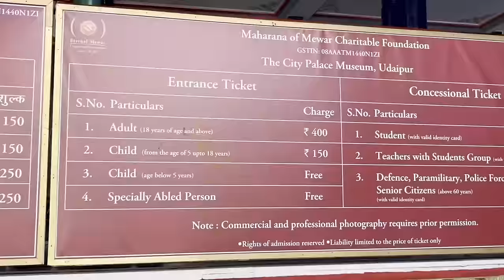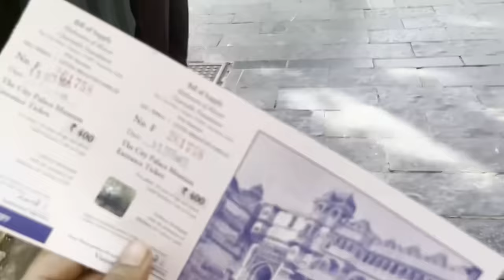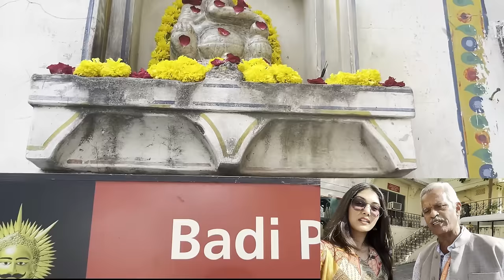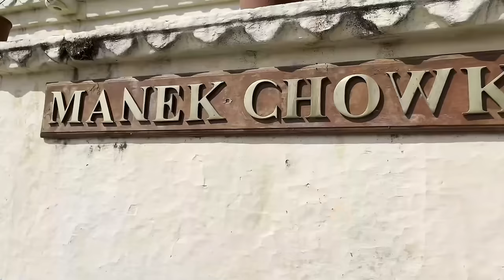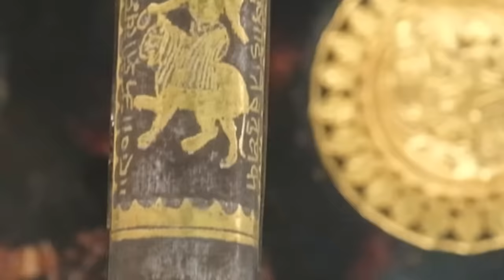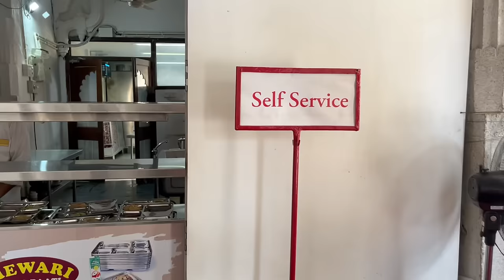City Palace Vlog | Udaipur | @lakshyarajsinghmewar | @EternalMewar | Jigisha Joshi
follow kar lijiye Asli mewar Agar Dekhna Chahte hai.